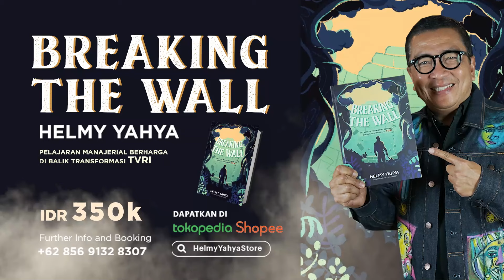Bule Amerika Ini Gila Dangdut! | Helmy Yahya Bicara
Halo Viewers! Kembali lagi di channel Helmy Yahya Bicara! Di episode kali saya kedatangan tamu luar biasa! Seorang penyanyi berasal dari Amerika Serikat yang sangat mencintai lagu dangdut dan pernah diundang raja dangdut Rhoma Irama ke Indonesia untuk bernyanyi satu panggung dengan lagu dangdut bersama. Lebih luar biasanya lagi, Beliau memiliki keyakinan bahwa musik dangdut akan mendunia! Mari saksikan episode ini selengkapnya!!

Salam,
HY